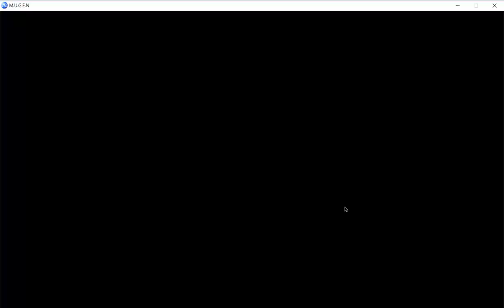M.U.G.E.N - Lazer Bird and Gumball vs. Dave and Tom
Requested by Flávio Primo